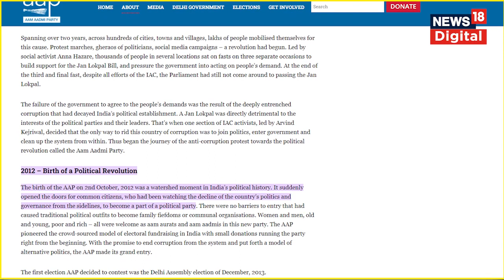Arvind Kejriwal In Tihar: क्या है 'शराब घोटाला' जिसमें अंदर चले गए अरविंद केजरीवाल? | N18V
Arvind Kejriwal News Live : Delhi में लगेगा राष्ट्रपति शासन या जेल से चलेगी सरकार ? | Liquor Policy | President's rule will be imposed in Delhi | President rule in Delhi | PM Modi On Delhi President rule | Delhi President rule Live Updates

Arvind Kejriwal Tihar Jail  : आबकारी नीति मामले से जुड़े कथित मनी लॉन्ड्रिंग केस में आरोपी बनाए गए आम आदमी पार्टी के प्रमुख अरविंद केजरीवाल की मुसीबत कम होने का नाम नहीं ले रही हैं. राउज एवेन्यू कोर्ट ने अब उन्हें 15 अप्रैल तक के लिए न्यायिक हिरासत में भेज दिया है. केजरीवाल को इसके बाद कोर्ट से सीधा तिहाड़ जेल ले जाया जा रहा. दरअसल अरविंद केजरीवाल की रिमांड सोमवार को खत्म हो रही थी. ऐसे में ईडी ने उन्हें राउज एवेन्यू कोर्ट में पेश किया. ईडी ने कोर्ट से सीएम केजरीवाल की रिमांड न बढ़ाकर उन्हें न्यायिक हिरासत में भेजने की मांग की. ईडी ने कोर्ट से कहा कि ज़रूरत होगी तो बाद में फिर रिमांड लेंगे.

Arvind Kejriwal News Live: Liquor Scam पर कोर्ट का फैसला LIVE | CM Arvind Kejriwal's ED remand ends
Delhi High Court Decision On Arvind Kejriwal Live: केजरीवाल पर कोर्ट का फैसला | AAP Protest In Delhi | Kejriwal in PMLA Court : केजरीवाल पर जज का फैसला LIVE | Kejriwal Arrested ED | Delhi Liquor Scam

Kejriwal's ED Remand Ends today | CM Arvind Kejriwal's ED remand ends today | Arvind Kejriwal will appear in Rouse Avenue Court | Arvind Kejriwal News LIVE: The Enforcement Directorate (ED) is set to produce Delhi chief minister Arvind Kejriwal before the Rouse Avenue Court on Thursday, which is the last day of the Aam Aadmi Party (AAP) supremo’s custody with the agency. Meanwhile, the High Court will hear a public interest litigation (PIL) which seeks directions to prevent Kejriwal from issuing orders while being in ED custody, saying that it is the violation of the legal framework as well as against the principle of fair investigation. AAP, however, claimed that the federal agency had no reply to the questions raised by the Delhi chief minister’s lawyers in the High Court over his arrest. “When Kejriwal’s lawyers said before the court that the arrest by ED was illegal and unconstitutional and there was no evidence against him, the agency had no answer to this,” AAP leader Atishi said at a press conference.

दिल्ली शराब नीति कांड में नाम आने के बाद अरविंद केजरीवाल को मुख्यमंत्री पद से हटाने की मांग जोर पकड़ती जा रही है। इसको लेकर दिल्ली हाई कोर्ट में एक जनहित याचिका दायर की गई है, जिस पर गुरुवार को ही सुनवाई होगी। जस्टिस मनमोहन और मनमीत प्रीतम सिंह अरोड़ा की पीठ मामले की सुनवाई करेगी। दिल्ली शराब नीति मामले में ईडी ने 21 मार्च को गिरफ्तार किया था। इसके अगले दिन ट्रायल कोर्ट ने उन्हें 28 मार्च तक ईडी की हिरासत में भेज दिया था। ईडी ने तब राउज एवेन्यू कोर्ट को बताया था कि आम आदमी पार्टी (आप) के नेताओं दिल्ली की शराब नीति से फायदा हुआ और इसके 45 करोड़ रुपये का इस्तेमाल गोवा चुनाव के लिए किया था।

Kejriwal Arrested LIVE | Delhi CM Arrested by ED | Delhi News | Protest by aap workers | APP Protest LIVE Updates | Arvind Kejriwal Arrested LIVE : ED Arrests Kejriwal In Liquor Policy Case | Delhi CM Arrested by ED | Kejriwal arrested LIVE Updates : Kejriwal arrested from home | ED's ninth summons